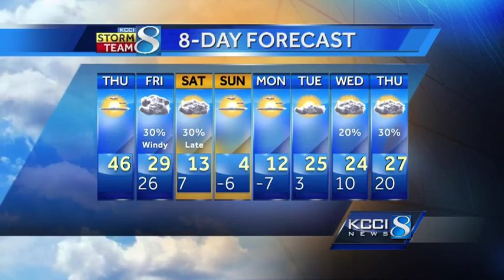Videocast: Nice weather will not last